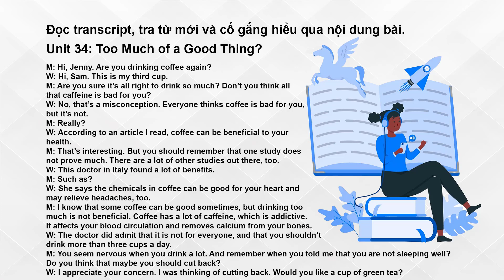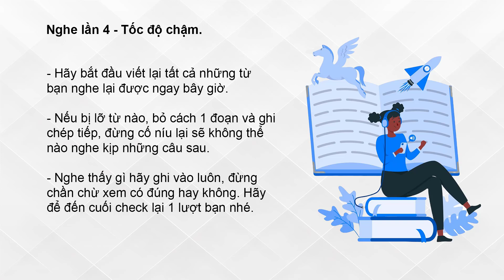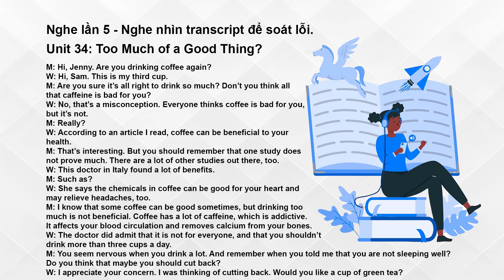Luyện nghe chép chính tả Tiếng Anh | Level 3 - Unit 34